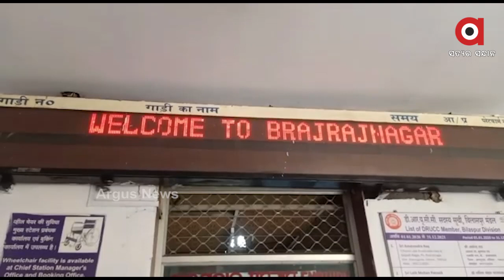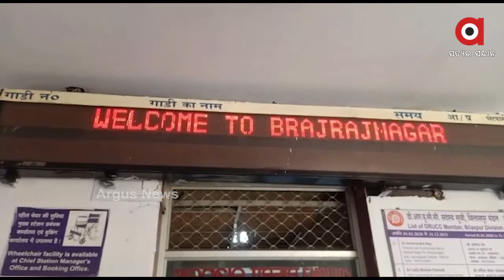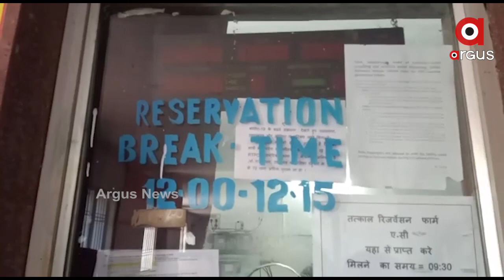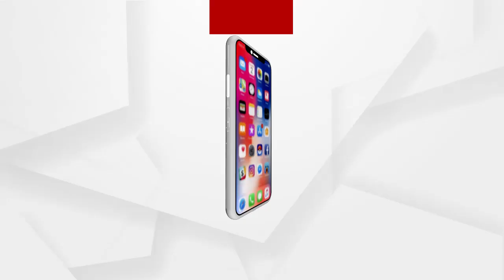ଜାଲ ନୋଟ କାରବାର ଅଭିଯୋଗ...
ଜାଲ ନୋଟ କାରବାର ଅଭିଯୋଗରେ ରେଳବାଇ କିରାଣୀ ଗିରଫ, ୫୭ହଜାର ଜାଲ ନୋଟ ଜବତ...